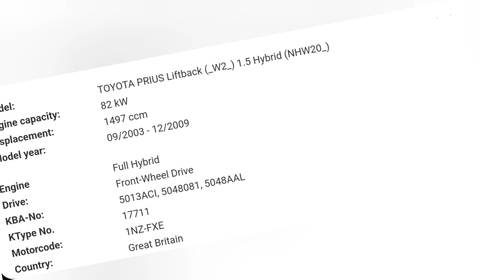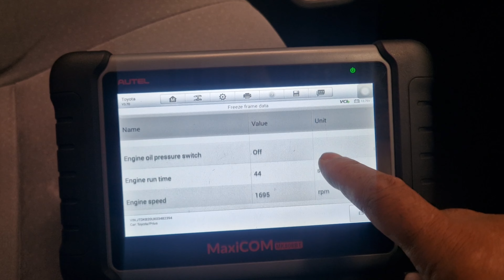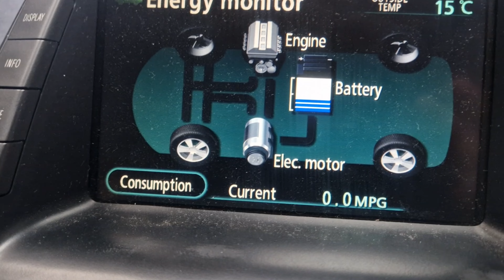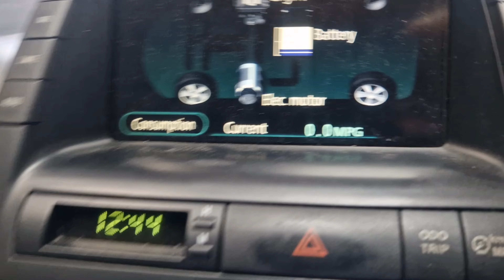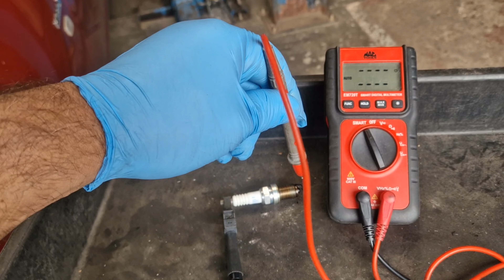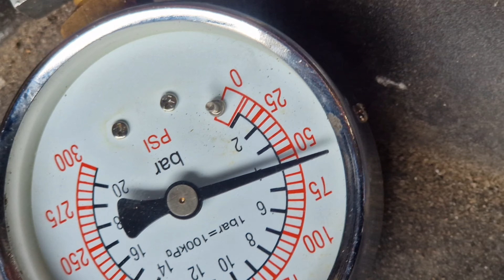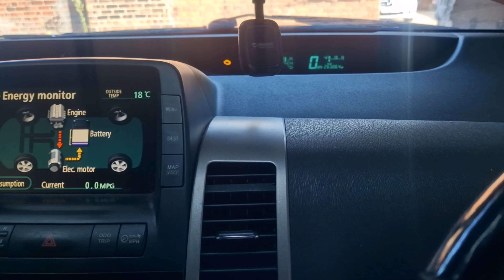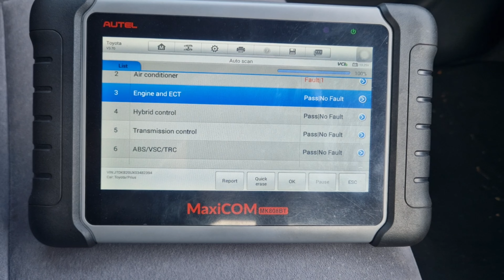Toyota Prius 1.5 Hybrid 2009: Rattling, Misfire P0304 DTC Troubleshooting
This vehicle came to our garage with a heavy engine rattling and misfiring. After a visual inspection, we scanned the vehicle and retrieved the P0304 DTC for the No. 4 cylinder misfiring. We first tested the ignition coil by swapping it with ignition coil No. 3, but the misfire did not move with the ignition coil. After that, we checked the spark plugs and found one spark plug showing a short circuit. We also checked the compression pressure of cylinder No. 4 and found the compression pressure to be low. We finally fixed the vehicle by replacing the spark plugs, and we recorded the entire procedure and uploaded it here on our channel.
this video only contains tips and recommendations that could be useful when carrying out vehicle repairs or replacement parts,  STANHOPE AUTO REPAIR CENTRE WARDAK is not liable for any damage, harm injury or property damage incurred while carrying out repairs or replacement that are a result of incorrect use or misinterpretation of the provided information purposes only and does not guarantee achievement of specific result. The user is personally liable for incorrect use of repair equipment, tools, or vehicle parts, in particular, when this use poses the risk of injury. STANHOPE AUTO REPAIR CENTRE WARDAK strongly recommends being careful and adhering to the safety rules when doing any repair or replacement.